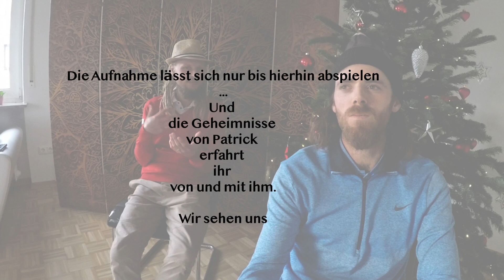Rückblick 2020 und Ausblick 2021 der Patricks Golfakademie